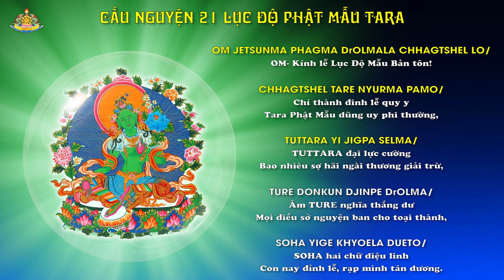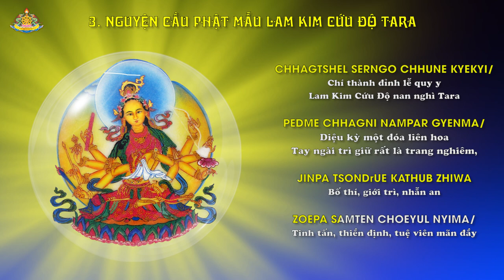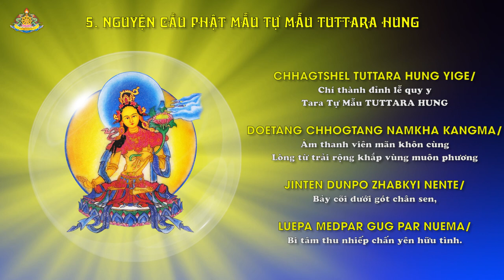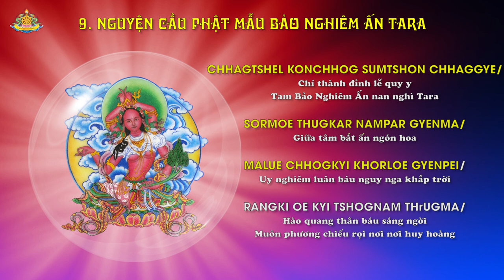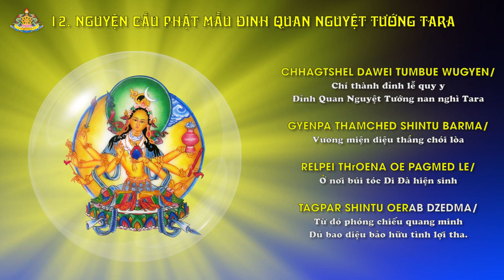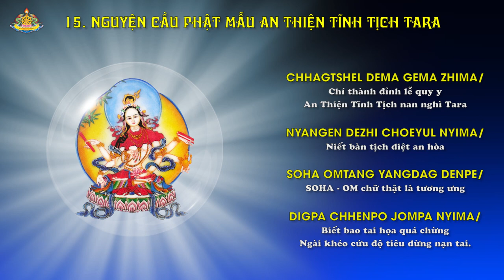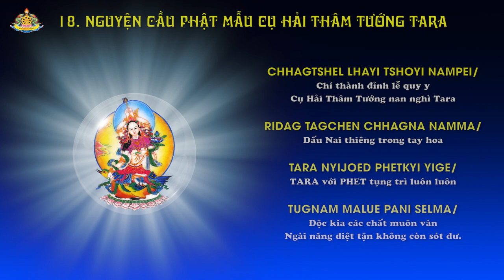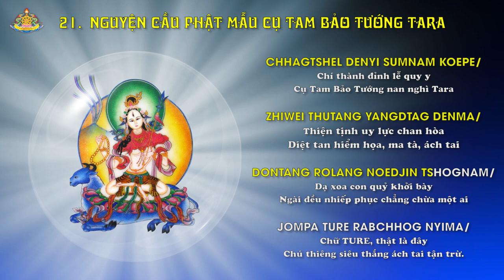Meditation and Praise to 21 Taras - The Gyalwang Drukpa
Pháp thực hành Lục Độ Mẫu Tara liên quan đến việc cầu nguyện lên 21 Hóa thân Tara để bảo vệ chống lại các tác động phương hại khác nhau, chẳng hạn như:
- Phật mẫu Tara an bình màu trắng chống lại sự suy thoái của thế giới và hữu tình, những thù nghịch công kích, ốm đau, ma thuật;
- Phật mẫu  Tara màu đỏ chống lại hiểm họa từ nước như lụt lội, chết đuối, ô nhiễm nước ăn, các tác động xấu do ham muốn gây ra;
- Phật mẫu Tara màu vàng chống lại thảm họa từ thiên thạch, sấm chớt, mưa đá, tuyết lở cùng tác hại từ các sinh linh ma quỷ, thù hận, ghen tỵ;
Phật mẫu Tara bảo vệ chống lại sự phương hại từ Vũ khí, giúp thế giới tránh cảnh chiến tranh, diệt vong, những thảm họa đối nghịch săn đuổi và tác hại của xúc tình phiền não sân giận… 21 Hóa thân Tara tượng trưng cho hai mươi mốt hạnh nguyện, phù hợp với các mong cầu khác nhau của chúng sinh, giúp chúng sinh thành tựu tu tập và bảo hộ họ khỏi tai nạn nguy hiểm. Những ai có thể hành trì ba lần hoặc bảy lần cầu nguyện đến 21 Độ Mẫu mỗi ngày thì mọi mong nguyện rất dễ thành tựu, mọi chướng ngại sẽ dễ vượt qua.